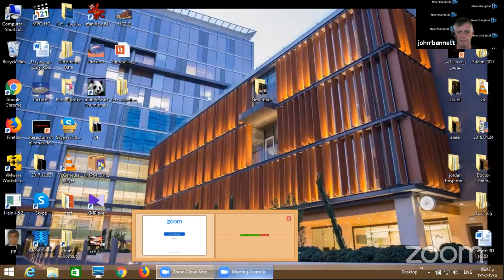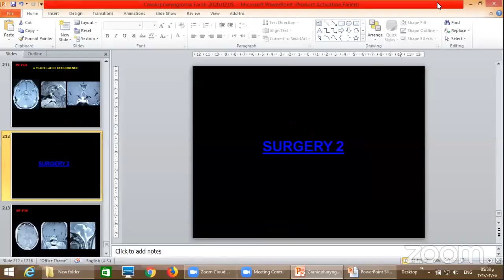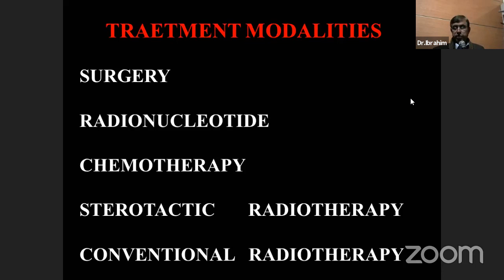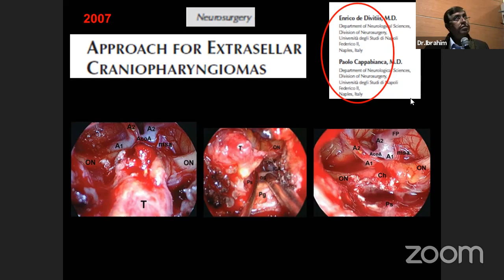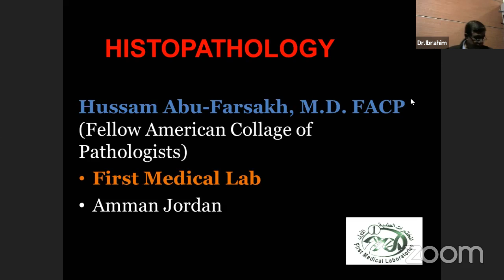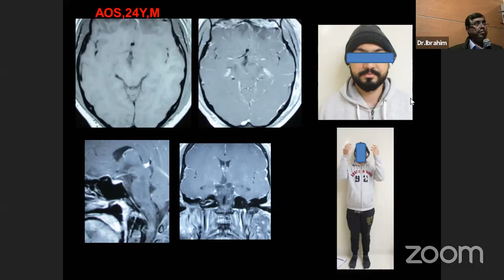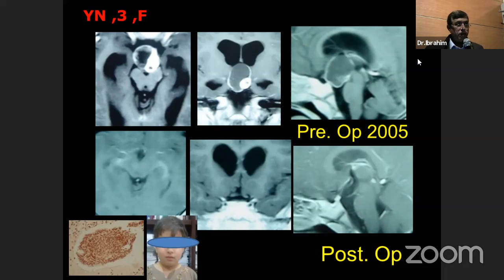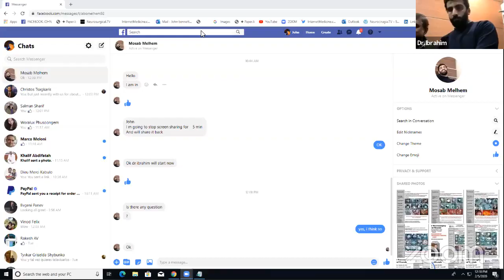Jordan Grand Rounds February 5, 2020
Neurosurgeon and International Best-Selling Author Dr. Henry Marsh shares “What I Learned from 40 Years of Neurosurgery.”

Henry Marsh, MD, is one of the UK’s most eminent neurosurgeons. After graduating cum laude in Politics, Philosophy and Economics at the University of Oxford he studied Medicine in London, graduating with Honours in 1973 and subsequently training as a neurosurgeon. His work has been the subject of two major BBC documentaries – “Your Life in their Hands” in 2003 and “The English Surgeon” in 2009 about his work in Ukraine over the last 27 years which has won many awards including an Emmy and was described in the New York Times as "Enthralling, astonishing... agonizingly human." His memoir, "Do No Harm," is an international bestseller and has been translated into 36 languages. In 2017 he published a second book Admissions, which became a Sunday Times No. 1 best seller in the UK. He was made a Commander of the Order of the British Empire by HM the Queen in 2010.